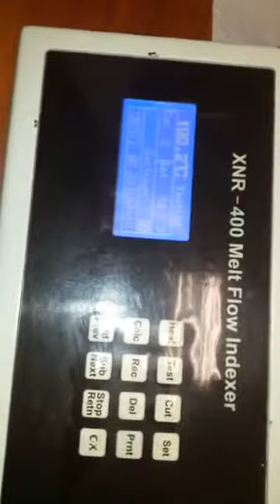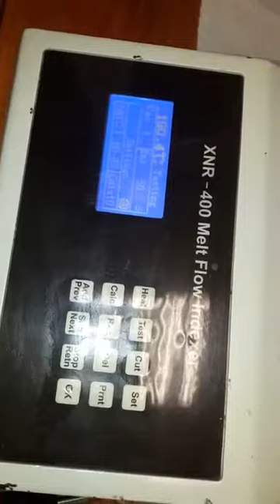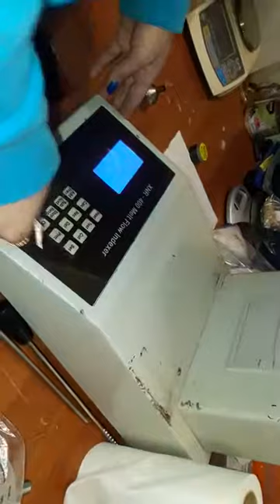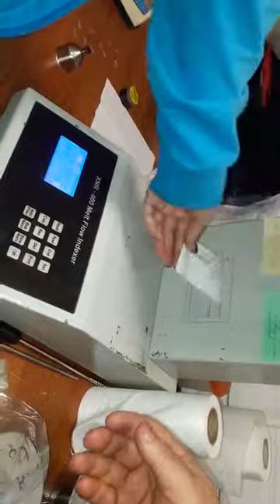Пластометр XNR 400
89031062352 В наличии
Измеряет показатель текучести расплава